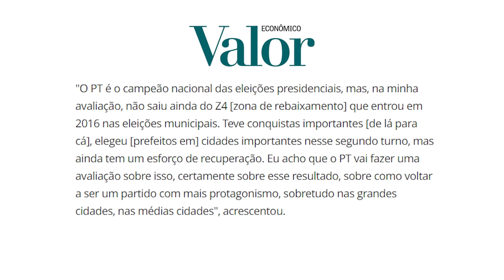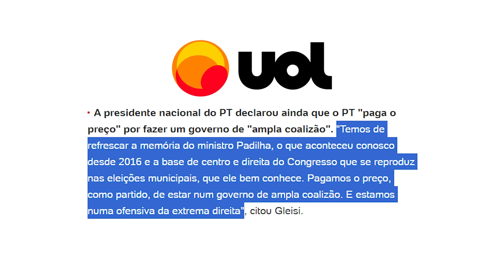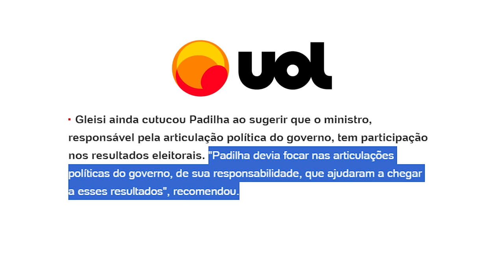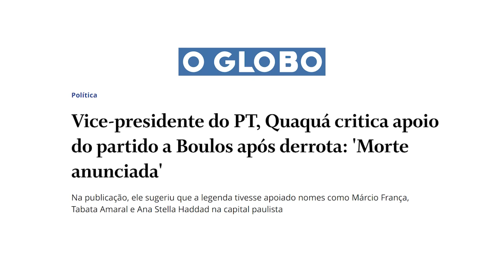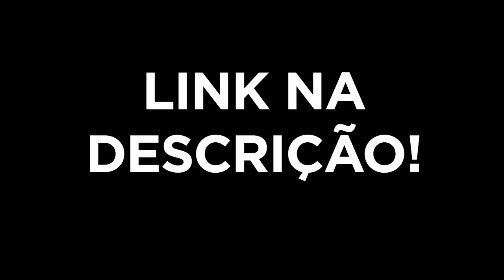DERROTA nas eleições cria BARRACO no PT!